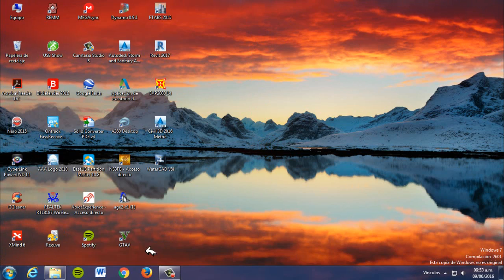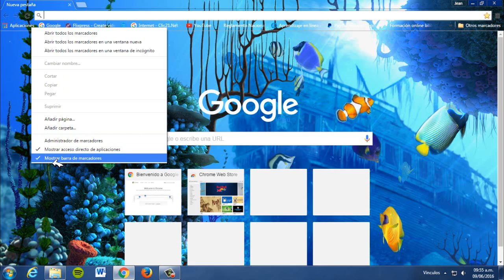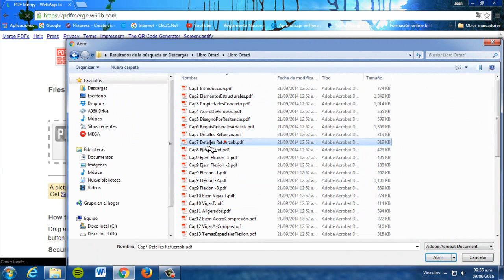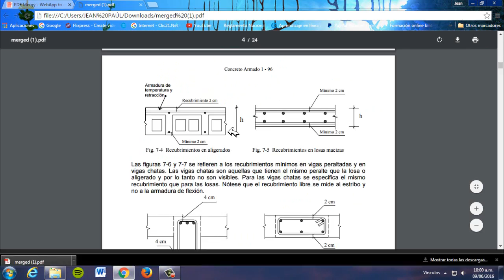Como unir varios pdf en uno solo / Sin programas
Une archivos pdf en uno solo de forma facil sin programas.